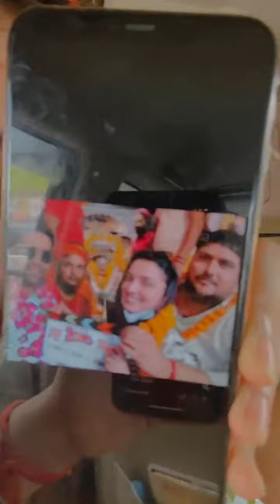अयोध्या में Maayi फिल्म के मुहूर्त के बाद एक साथ लाइव आकर क्या बोले Nirahua और Amrapali Dubey